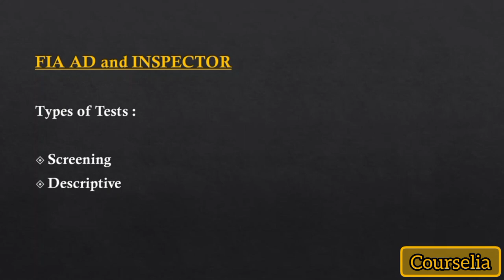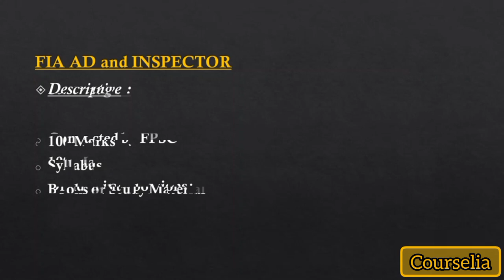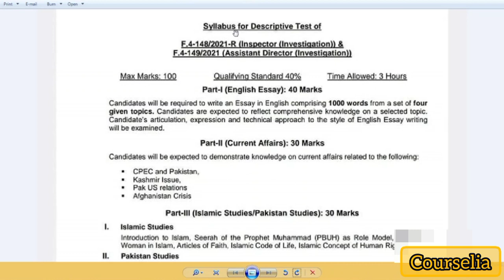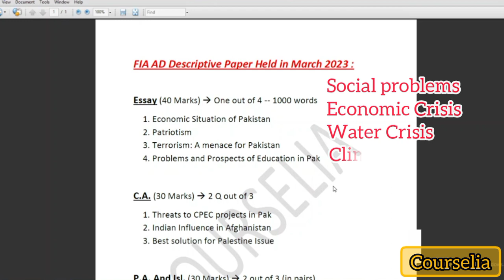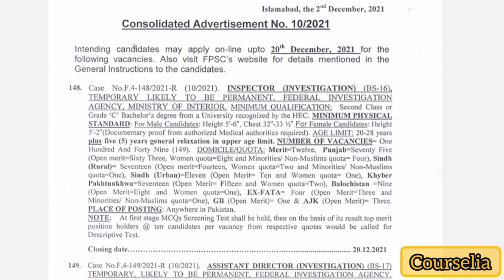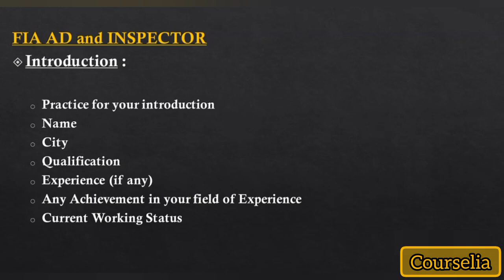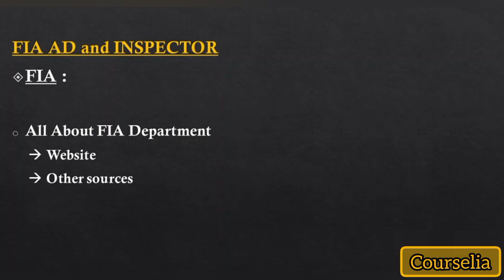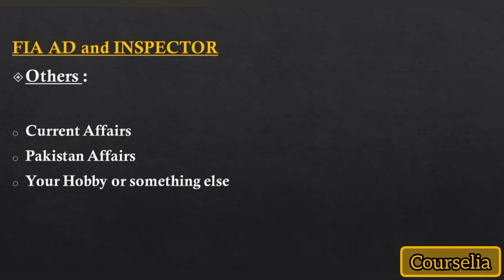FIA Full Information | FIA recruitment process | Ad| Screening | Descriptive | Interview | Explained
Stay Updated to News, Current Affairs, Pakistan Affairs, and Latest Government Jobs At
Assalam-u-Alaikum!
In this Video, I am going to tell you about the whole process of FIA assistant director and inspector investigation recruitment from the advertisement till the interview.

We will cover following points in detail in this Video:
1. Advertisement
2. Screening Test (Syllabus, Marks Distribution, Preparation)
3. Descriptive Test (Syllabus, Past Paper, Preparation)
4. Interview (Preparation)
5. Estimated Time for the whole process